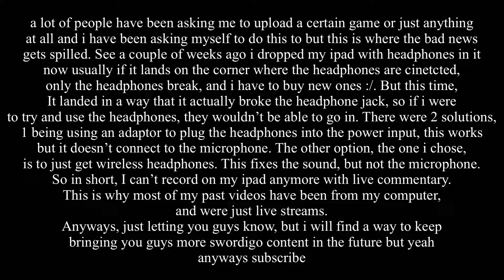IMPORTANT update and info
Yeah idk what will be next probably more live streams of whatever, and like maybeeeeeeeeeeeeeeeeeeeeeeee games on my computer, i want to see if i can get an android emulator to run Swordigo because if so that would be awesome
Anyways if you want to see that make sure and